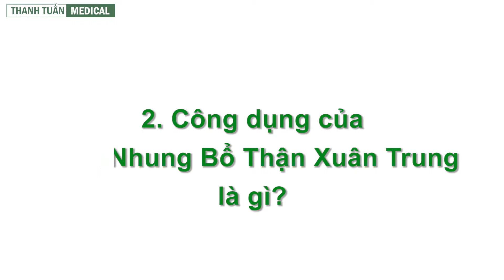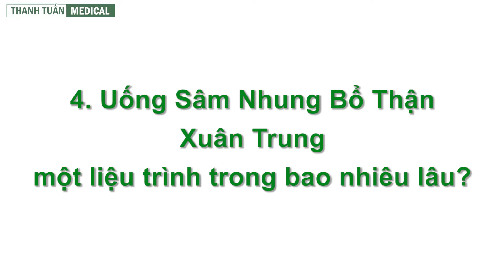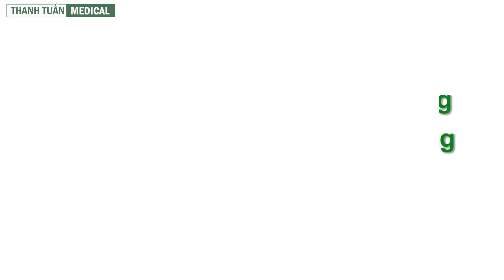Giải đáp thắc mắc - Sâm nhung bổ thận xuân trung - [Đông Y Thanh Tuấn]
Sản phẩm Hỗ trợ giúp bổ thận, hỗ trợ mạnh gân cốt, hỗ trợ tăng cường sức khỏe và cải thiện các triệu chứng toàn thân như ù tai, mỏi lưng, đau nhức khớp, tóc bạc, mệt mỏi,… ☘ Giúp cải thiện các triệu chứng do thận yếu như tiểu nhiều, thường xuyên tiểu đêm, tiểu nhắt, nước tiểu trắng nhạt hoặc vàng đậm,…

Đ/c: 63 Trường Chinh, P. Phú Mỹ, Thị xã Phú Mỹ, Tỉnh BRVT